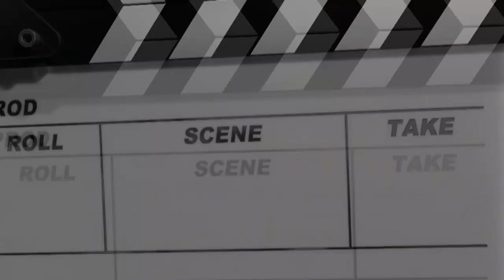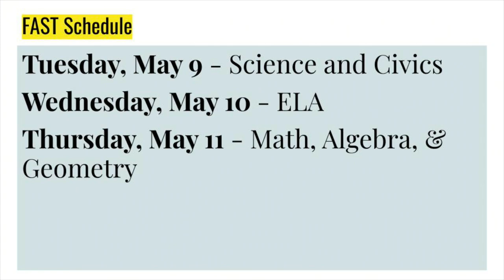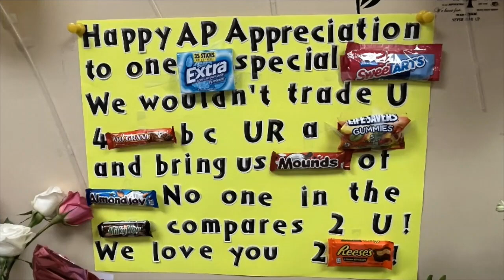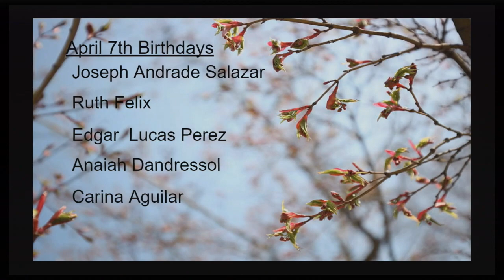PSTV Thursday, April 6th